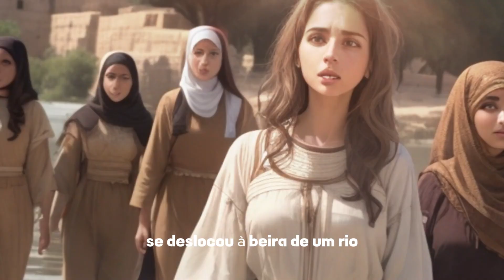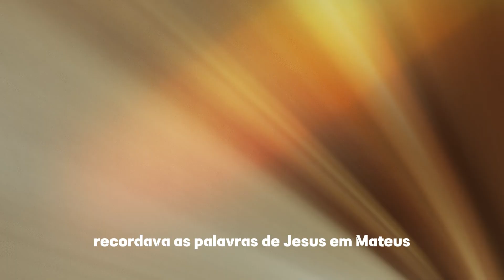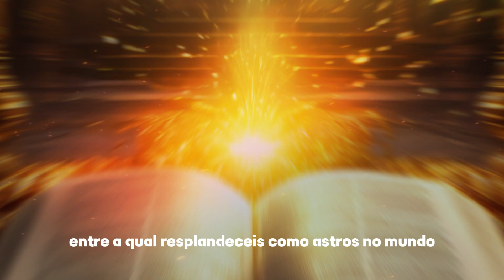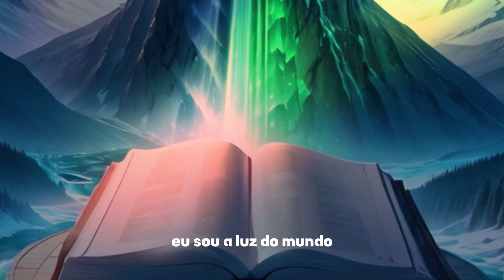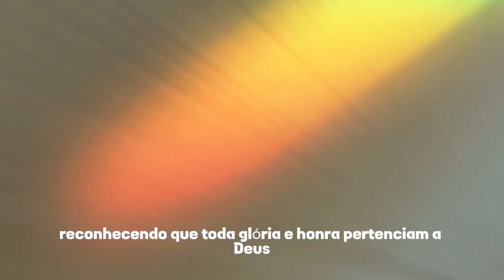Lídia O Segredo Revelado de uma Personagem biblica Esquecida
Bem Vindo ao Canal jornada Espiritual,"Prepare-se para uma imersão na história inspiradora de Lídia, uma mulher extraordinária cuja jornada de fé e empreendedorismo transcende séculos. Descubra como sua determinação, generosidade e encontro com a verdade mudaram não apenas sua própria vida, mas também o destino de uma comunidade inteira. Esta é uma história de redenção, poder e impacto duradouro que irá tocar seu coração e desafiar sua própria jornada espiritual. Não perca esta oportunidade de se conectar com uma das figuras menos conhecidas, mas mais influentes da Bíblia. Assista agora e deixe-se inspirar pela história de Lídia."